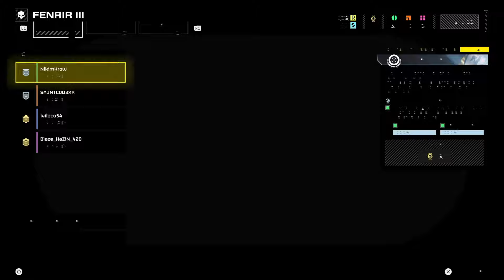VIAGGIO DI SOLA ANDATA (MISSIONE SUICIDA) - HELLDIVERS 2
Se acquistate da questo link mi date una piccola mano